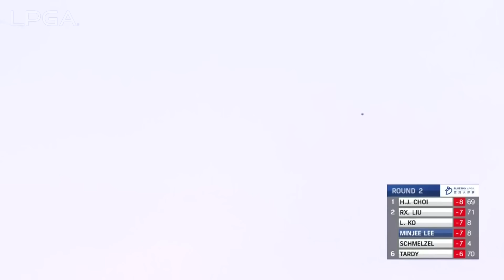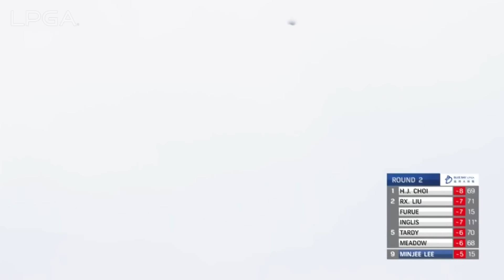Condensed Second Round | 2024 Blue Bay LPGA